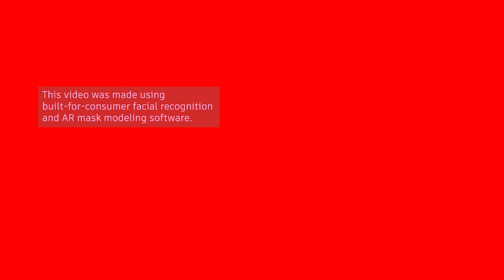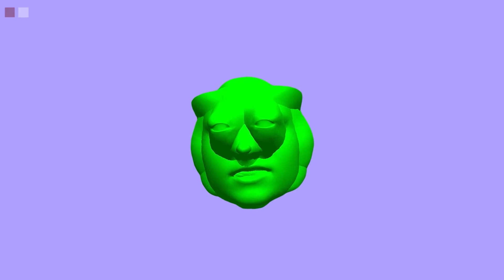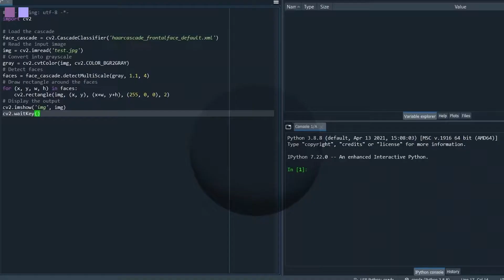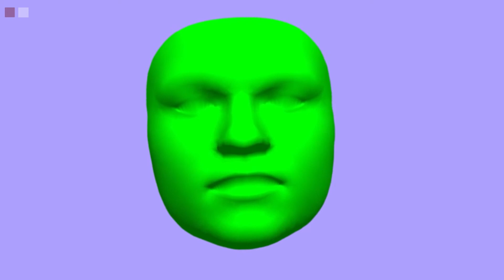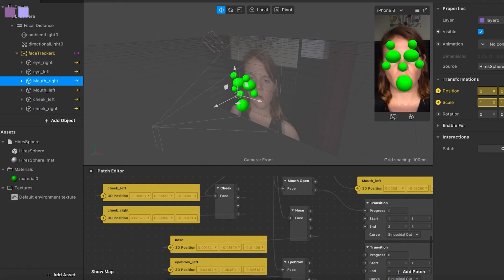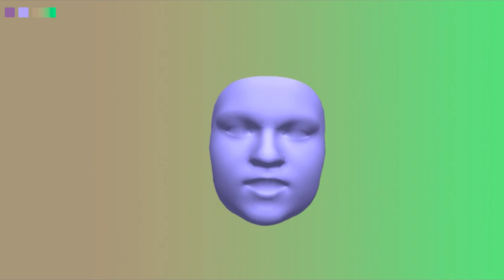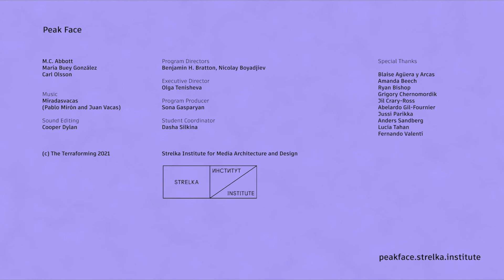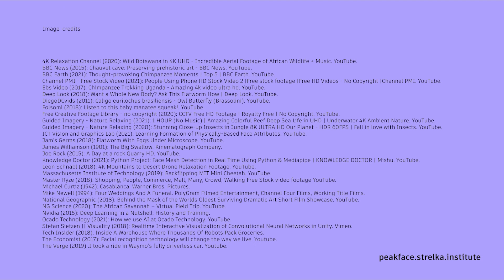TTF 2021 – Peak Face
Peak Face / Предел Лица
M.C. Abbott (US) | María Buey González (ES) | Carl Olsson (SE)

Terraforming is the process of intelligence transforming its surroundings at the scale of the planet. Peak Face proposes that the terraforming has a period that has been marked by an abundance of faces. The face started out as an evolutionary adaptation that collected sensory organs at the front-ends of animals. Its period of relevance began around the Cambrian Explosion (~541 mya) and has lasted until now. From this perspective, the face was a platform for changing the environment long before it became an indicator of human identity.

Since the facial age has a determinate starting date, we can anticipate that it’s also going to end at some point in the future. It may even be that we are at the threshold of a post-facial age of the terraforming, where facelessness and alternative media of social cognition (or intelligence) become increasingly important in the reshaping of the surface of the Earth.

This provocation covers the origins of the facial age of the terraforming; the ways in which the strange collection of sensory organs at the front-ends of most animal species has shaped the Earth; and why the face’s role may be about to change.

Credits:

The project was developed during The Terraforming 2021 at the Strelka Institute for Media, Architecture and Design in Moscow, Russia

Project team: M.C. Abbott, María Buey González, Carl Olsson

Program Directors: Benjamin H. Bratton, Nicolay Boyadjiev

Sound editing: Cooper Dylan

Special thanks:
Jussi Parikka
Abelardo Gil-Fournier
Amanda Beech
Anders Sandberg
Blaise Agüera y Arcas
Ryan Bishop
Lucía Tahan
Jil Crary-Ross
Fernando Valentí
Grigory Chernomordik